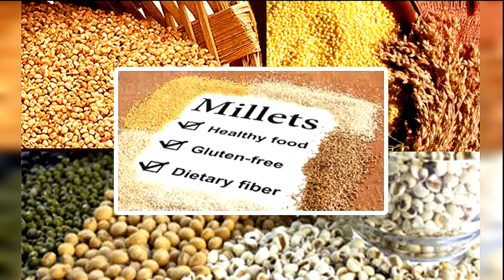Healthy Thinai Sarkarai Pongal in Tamil | Foxtail Sweet Pongal | தினை சர்க்கரை பொங்கல்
How to make Thinai Sarkarai Pongal in Tamil or Foxtail Sweet Pongal or தினை சர்க்கரை பொங்கல்?

Ingredients:

Foxtail millet – 1 cup
Jaggery powder – 2 cup
Green lentils – ½ cup
Few Cashewnut, Almonds, Raisins

Method:
1. Wash Foxtail millet, green lentils, and soak for 30 mins. In a pressure cooker, add these 2 ingredients, 4 cups of water, and cook up to 4 -5 whistles.
2. Once pressure releases naturally, open the lid and stir well. Now add jaggery powder, one tsp of ghee and cook it well on low flame for 5-10mins.
3. In a separate pan, add a tbsp. of ghee, fry cashews, almonds, and raisins in medium flame.
4. Add ghee-fried nuts to Millets Sweet Pongal and mix well.
5.     Millets Sweet Pongal is ready!